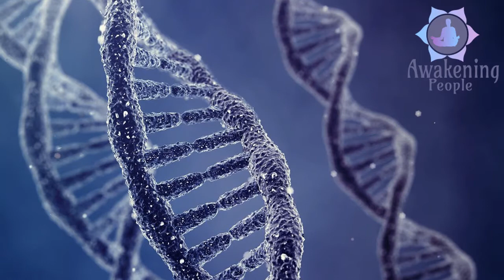Self love ~ is the light of life | AWAKENING PEOPLE